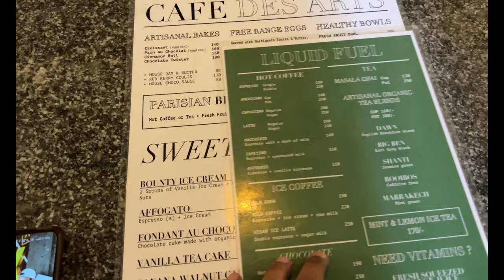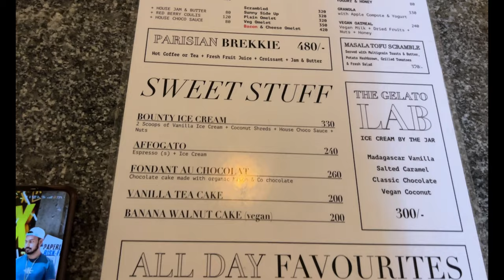Pondicherry Vlog | Charms of India's French Riviera | Chennai to Pondicherry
🎬 Welcome to our cinematic adventure through the enchanting streets of Pondicherry! Join us as we explore the unique blend of French colonial architecture, tranquil beaches, and vibrant culture that make this coastal town a true gem. 🏖️ Immerse yourself in the soothing waves, savor delectable French cuisine, and experience the serene spirituality that emanates from the Aurobindo Ashram. ✨🌟🎥

Café de Arts : A Day of Artistic Bliss

Morning:

Breakfast at Café de Arts: Start your day with a hearty breakfast at Café de Arts. Indulge in freshly brewed coffee, a variety of teas, and a delectable selection of breakfast items. Take in the cozy ambiance and artistic vibes of the café as you prepare for a creative day ahead.

Late Morning:

Promenade Beach Exploration: Begin your beach day by heading to Promenade Beach, one of the most famous beaches in Pondicherry. Take a leisurely stroll along the promenade, enjoying the scenic views of the sea and the iconic statue of Mahatma Gandhi.
Midday:

Serenity Beach Adventure: In the afternoon, head to Serenity Beach, known for its serene ambiance and opportunities for water sports. Consider trying activities like surfing or paddleboarding if you're feeling adventurous.
Late Afternoon:

Capture the Sunset: As the day starts to wind down, return to Promenade Beach to witness the breathtaking sunset. Find a spot to sit and enjoy the mesmerizing play of colors in the sky over the horizon.
Evening
Song Title: Groove Day
Composer: Oleg Fedak
Music Info: Groove Day - Soul-Prod Music.

Artist: Eric Lam
Song: Under You

Experience the magic of street photography in different cities with this stunning video featuring cinematic shots and drone footage.

        ▶️ Insta360 camera
        ▶️ filmora 12